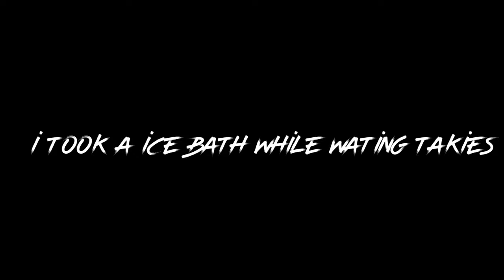ICE BATH WITH TAKIES CELEBRATION (50k)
STORE LINK (MERCH)